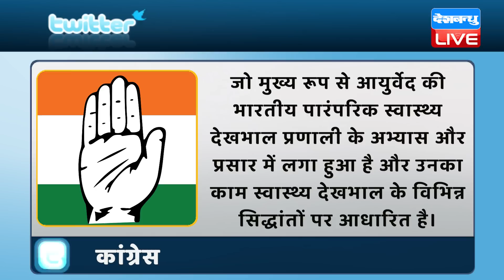Rahul Gandhi को लेकर Kerala से आई बड़ी खबर | K C Venugopal | Breaking News